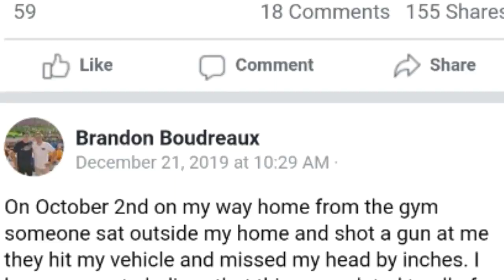Lori Vallow and Chad Daybell - Welcome to the Circus - Twisted True Cindy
Lori Vallow and Chad Daybell have created nothing together except the freakish three-ring atmosphere that they seem to thrive on and perpetuate. Where are J.J. Vallow and Tylee Ryan? I pray they are found.

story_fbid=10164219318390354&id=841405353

Please note: I am by no means attempting to minimize the situation. I'm thinking these two enjoy the drama.  They seem to love the circus they find themselves in. There are two missing children. Lori and Chad are.smug and nonchalant about everything. I pray that J.J. and Tylee are found safe.